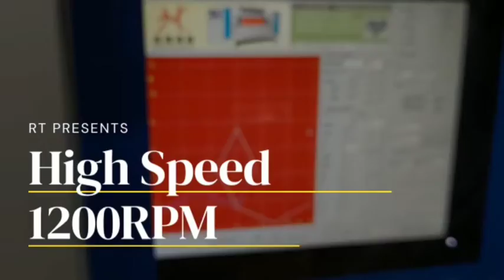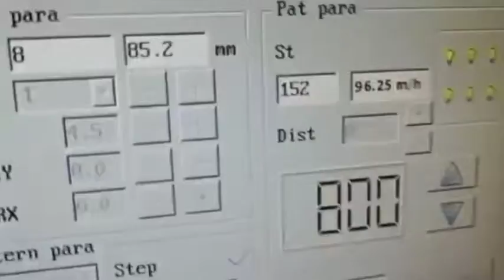RT Brand Chain Stitch (multi needle) Quilting Machine High Speed 1200 RPM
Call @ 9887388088